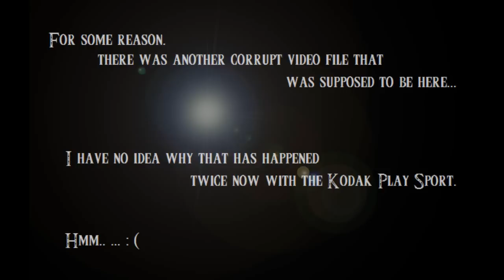Solid Baby Foods! (Day 884. Sun July 15th, 2012)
We are Amanda and Max from Ontario Canada.
We are a youtube couple who have decided to vlog our daily lives every single day!  We're now on year three of our vlogs and we just had our first baby after 7 years of dating. He was born on March 5th 2012.